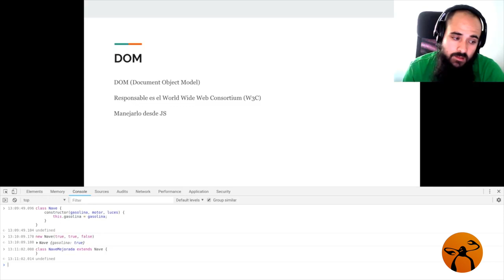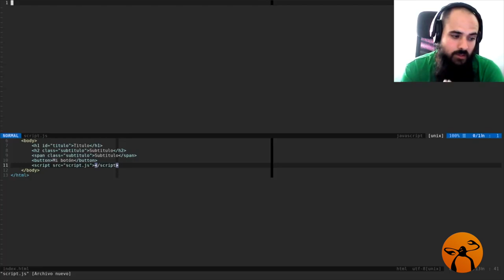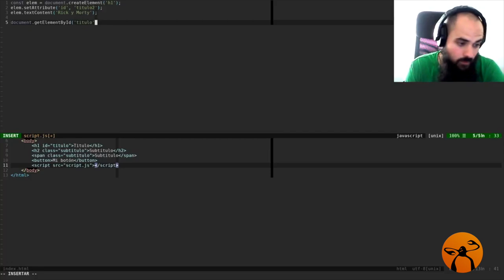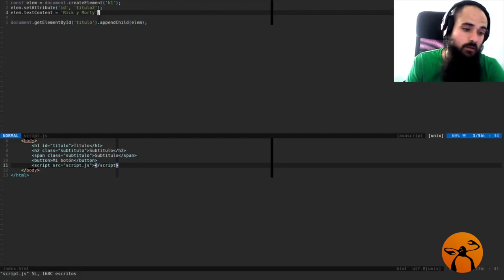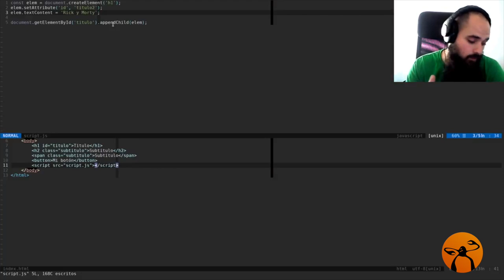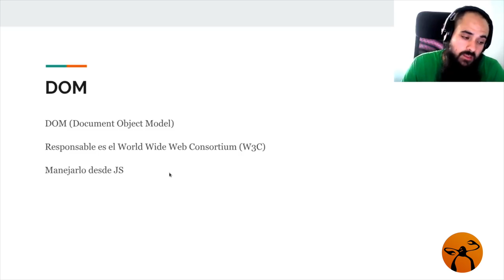¿Qué es el DOM? (Document Object Model) - Manejar DOM con JavaScript